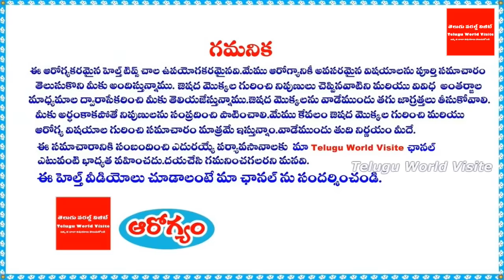వెల్లుల్లి అక్కడ పెడితే ఒక్కరాత్రిలోనే అద్బుతం ! || Garlic Health Benefits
ఛానల్లో join అయ్యి మీ support ఇవ్వండి:
YouTube For any business queries please contact